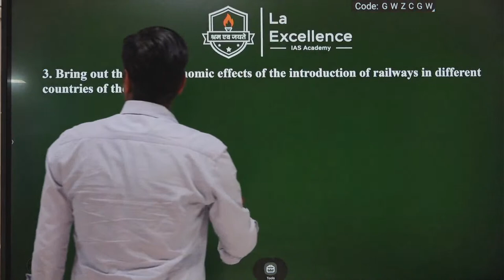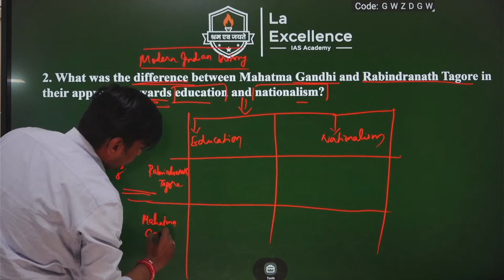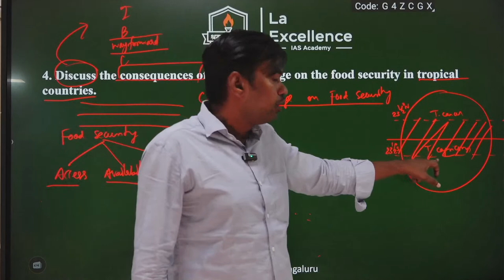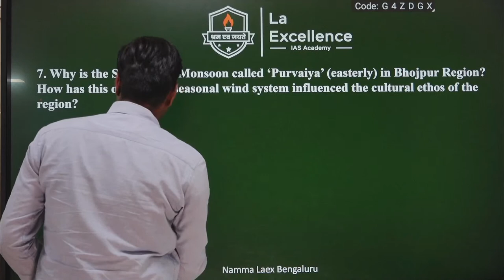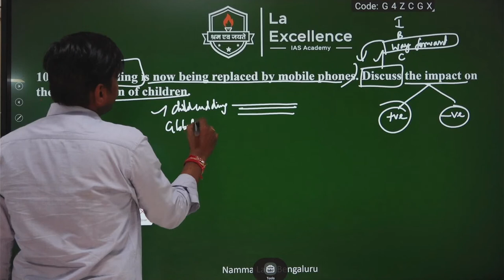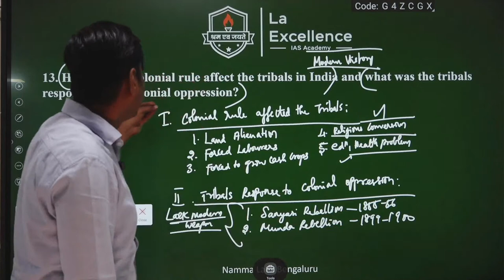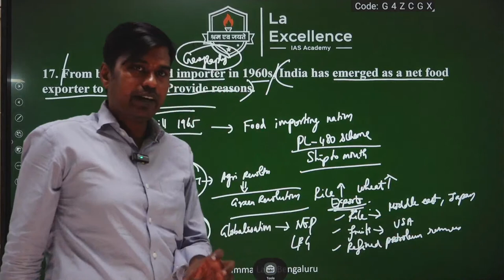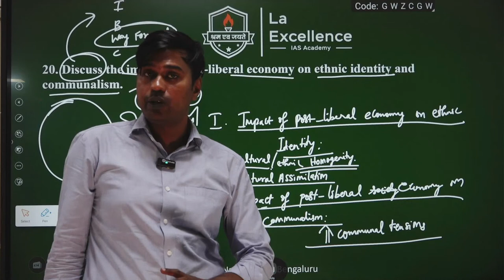UPSC CSE Mains 2023 General Studies Paper 1 Discussion by Mr Tamil Selvan sir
Mode of Attending Classes: OFFLINE/ONLINE
Batch Type: MORNING & EVENING